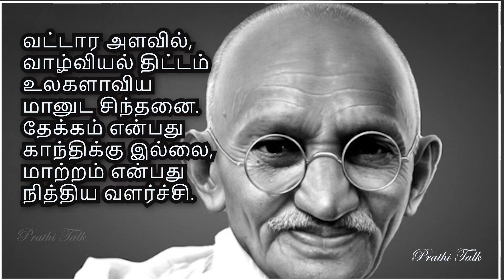காந்தீயம் என்பது ? || Gandhi Jayanti || Gandhiyam Mahathma Gandhi || Prathi Talk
This video Explained about Gandhi & Gandhiyam in Tamil.